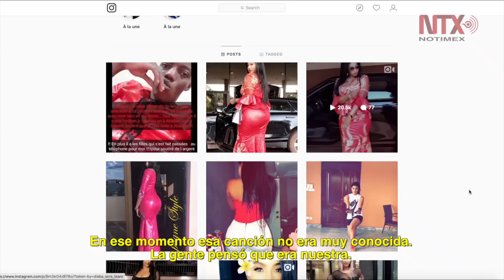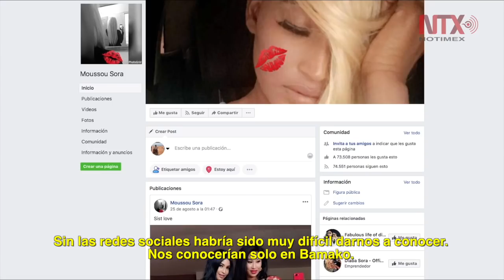Un día en la vida de las “hermanas Kardashian de Mali”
Ya conocidas en Mali por su estilo de vida, el trío acabó siendo protagonista en todo África Occidental después de la publicación, hace tres años, de un video en Facebook en el que las hermanas se grabaron en un coche mientras cantaban una canción y gesticulaban.